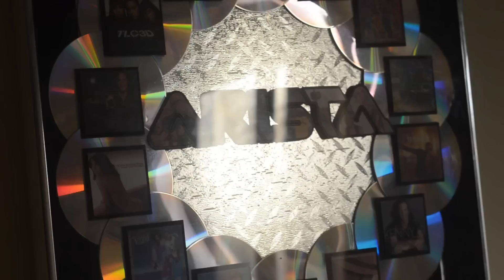LESTER P. DIAMOND (YALL NEED 2 QUIT) DIR. BY COREY TEAMCASHDOLLAR COCHRAN